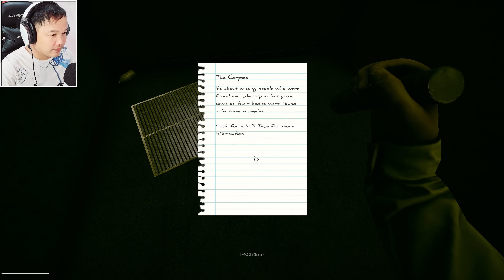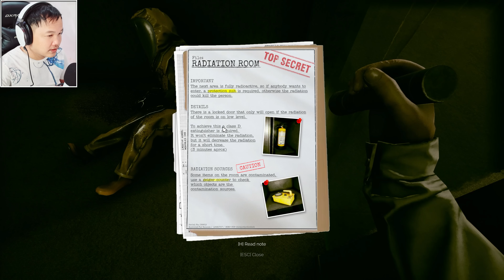រត់គេចចេញពីទ្វារក្រោយផ្ទះ! Inside the Backrooms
Inside the Backrooms is a Co-op online horror game with up to 4 players, where you and your friends will fight to escape from the different levels of the backrooms, solving different puzzles with different mechanics in each one.
This game is based on the famous creepypasta with many real references implemented such as iconic entities and important elements. You will have to explore each room, look for elements that help you to continue advancing throughout the game, and unlock new areas, but the further you go, the more dangerous it will be, you must pay close attention in the area, identify each entity and know how to avoid them if you want to survive.
Look for supplies, store them in your inventory, explore all the rooms, solve puzzles, unlock areas of the map, interact, and try to collect everything you find.
The main objective of Inside the Backrooms is to engage players with its gameplay, difficulty, and atmosphere. There are countless identical rooms with an old, dirty carpet and pale yellowish walls, where at first glance it gives you a gloomy and bad feeling and you realize that it is not a safe place.

The game currently has 4 levels, each level is huge and is designed to be more difficult than the previous one, and each one with different puzzles and mechanics.

Vprogame granny
Mr. Meat
Granny
Granny 2
Mobile Legend
Ice Scream 3
Granny Khmer
Granny 2 Khmer
Vprogame granny
Mr. Meat
Granny
Granny 2